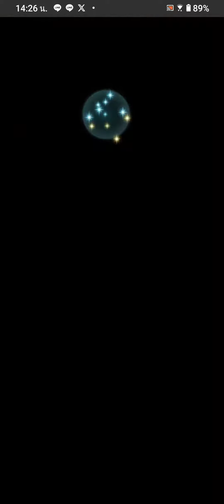FEH GHB Candace Sly Snatcher INFERNAL Hat Emblem bOnK.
WoW What's a Shape and her skill .
yippy.